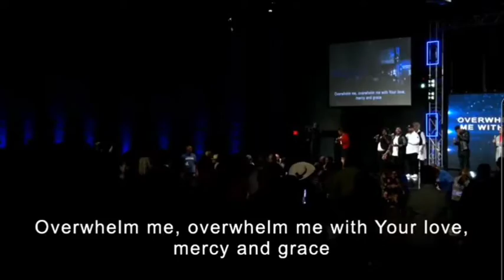Marcus McFarlin (covers) "Overflow"- Israel Houghton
Marcus McFarlin leads worship at Kingdom Church in Phoenix, AZ. @kivcc1